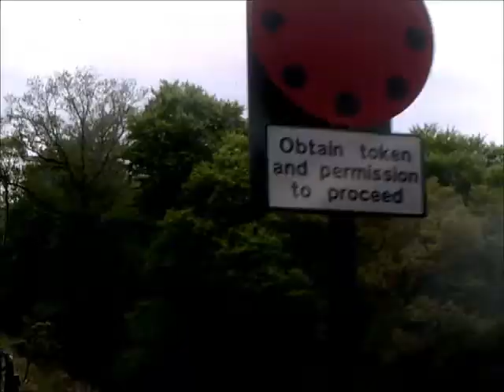WHR part 3 (Welsh Highland Railway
I have part 3 edited and ready!